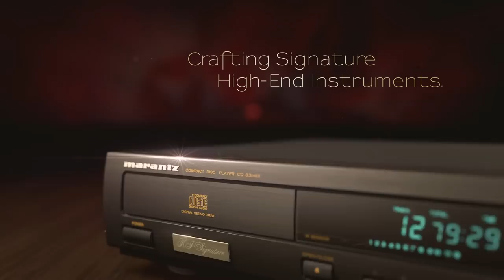Marantz KI Ruby - When skill and passion work together, expect a masterpiece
The SA-KI Ruby SACD player and PM-KI Ruby amplifier are very special products marking a highly significant anniversary – few hi-fi companies, if any, can say that one person has steered their sound for four decades – and so something very special was needed to celebrate the occasion. Of course, both products speak for themselves, with their superlative performance brought about by painstaking engineering and tuning, but to emphasize these are truly the ultimate KI Signature models, they carry Ken Ishiwata’s signature as part of their design. To learn more about the KI Ruby anniversary products,